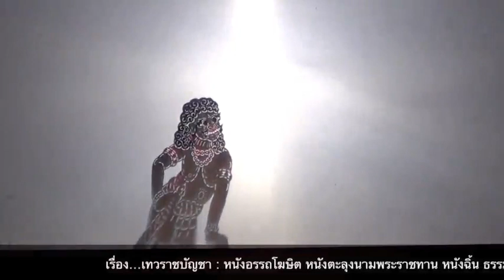หนังอรรถโฆษิต : เรื่อง : เทวราชบัญชา ๔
บันทึกการแสดงหนังตะลุงเรื่อง เทวราชบัญชา
ที่ระลึกการบำเพ็ญกุศลครบ ๑๐๐ วัน หนังอรรถโฆษิต นายฉิ้น อรมุต (หนังฉิ้น ธรรมโฆษณ์) ศิลปินแห่งชาติ สาขาศิลปะการแสดง (หนังตะลุง) ปีพุทธศักราช ๒๕๓๒